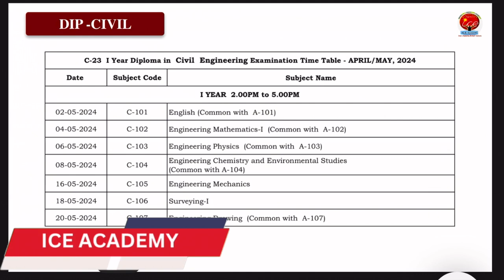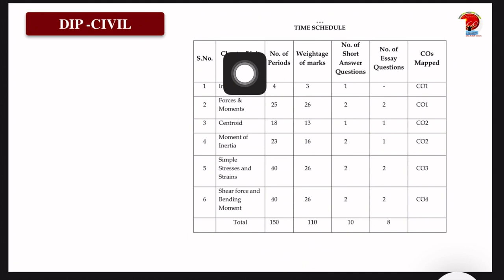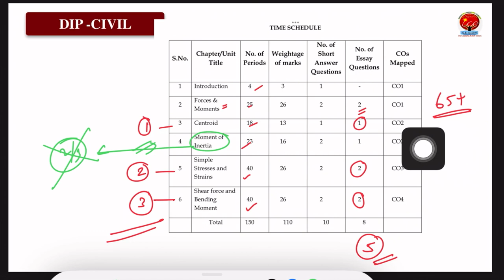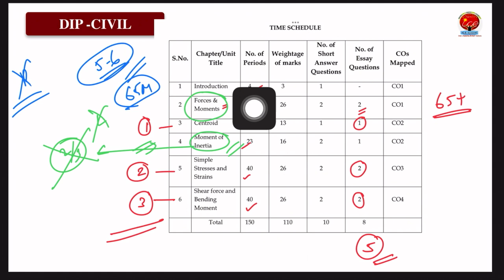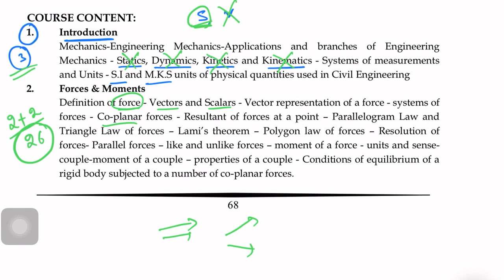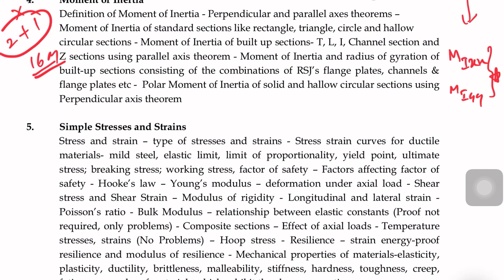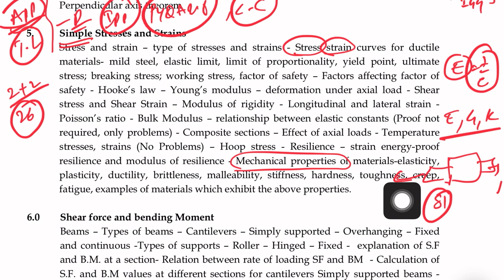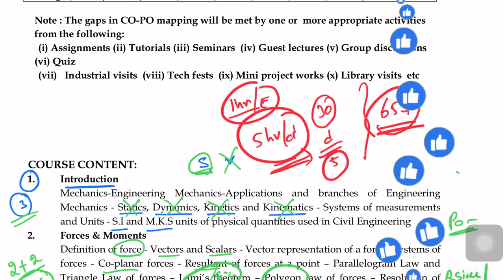How to pass diploma civil all subjects in 30days,engineering mechanics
ap diploma 4th sem important questions How to pass diploma civil all subjects in 30days,engineering mechanics ,

📌 ICE ACADEMY APP

MODULE :1

🔥 🛠 ⚙️ ENGINEERING MECHANICS

Ecet maths classes in telugu
Ice academy ecet classes 2023
Ecet maths important questions
Ecet 2024 preparation mpc
online classes for ecet
important physics bits for ecet
ecet important bits
ap ecet chemistry bits
ecet chemistry bits in telugu
ap ecet chemistry bits shortcuts
chemistry ecet bits
ts ecet 2021
important chemistry bits for for ecet
How to get good rank in ap ecet
chemistry bits for ecetHow to pass physics for diploma c23 ,